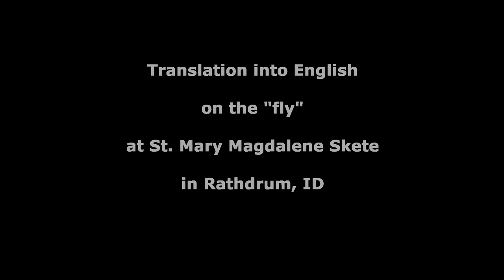Elder Aemilianos explanation of St. Hesychios of Jerusalem 01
Translation on the "fly" at St. Mary Magdalene Skete in Rathdrum, ID